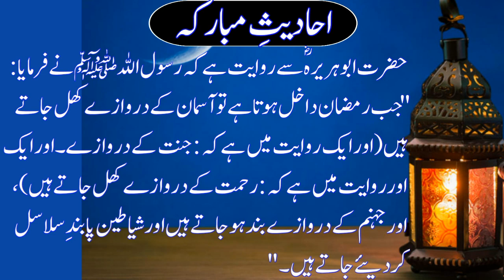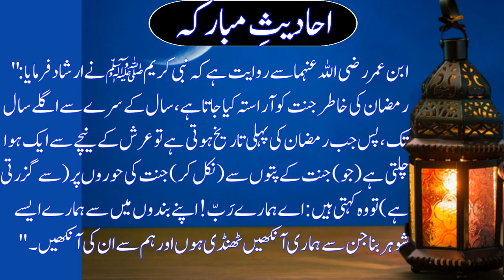Maah e Ramadan Ki Fazeelat || رمضان المبارک کی فضیلت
Is video me hum Maah e Ramadan Ki Fazeelat Bayan Krengy. Maah e Ramadan Buhat Barkat Wala Maheena Hai.
Maah e Ramadan Ki Fazilat 2024
Maah e Ramazan ki Fazilat in 2024
Ramzan ul Mubarak ki Fazilat / Ramzan ul Mubarak ki barkat